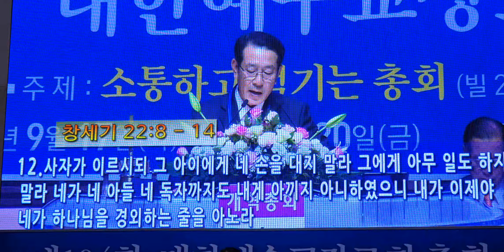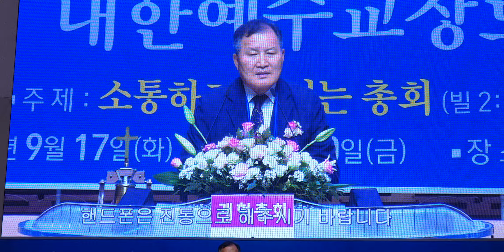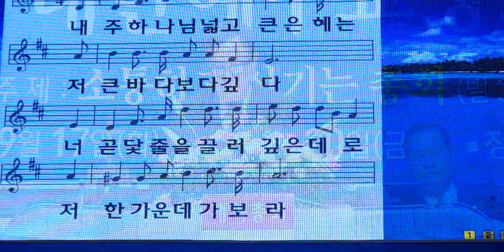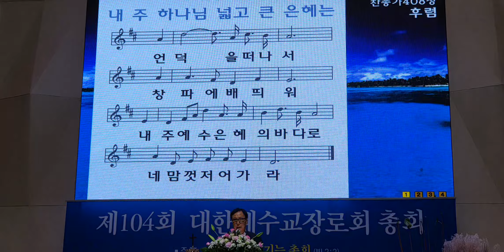제104회/대한예교장로회총회/장소/종암중앙교회사회최진기목사기도한영복장로성경봉독박영남목사찬양종암중앙교회찬양대설교박만수목사축도/증경총회장/조경대목사/아시아기독교방송/[20190917]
제104회총회 대한예수교장로회총회(개혁) 주제:소통하고섬기는총회(빌2:2) 일시:2019년9월17일화~20일(금) 장소:종암중앙교회 예배당 (조성환 목사 시무)